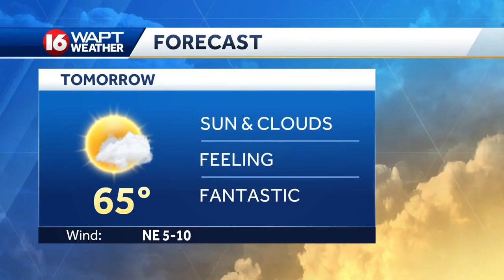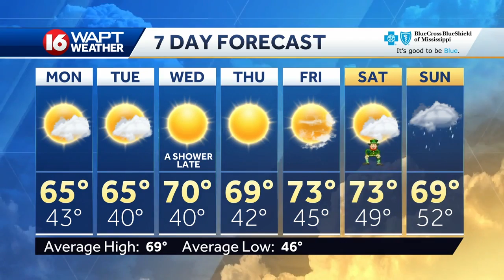Sunday Evening Webcast